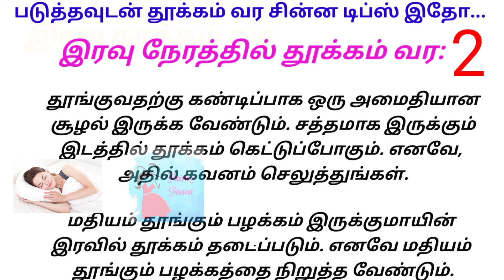இரவில் படுத்தவுடன் தூக்கம் வர சின்ன டிப்ஸ் இதோ